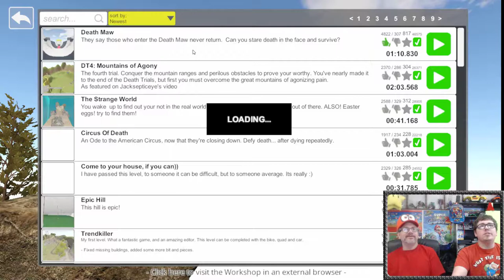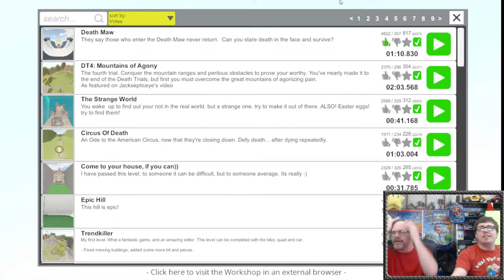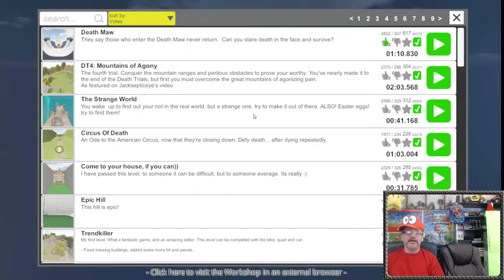Guts And Glory, Blowing, OUCH MY ARM!!Ripping & Tearing off My Arms with pleasure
Dont Try This At Home fokes!! ENJOY This Game
2nd Channel

Youtube Freinds